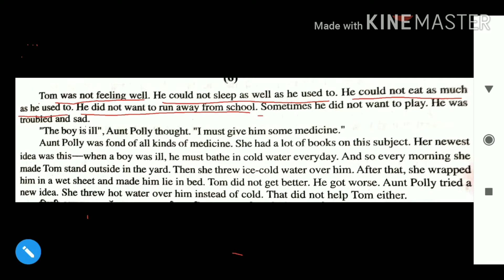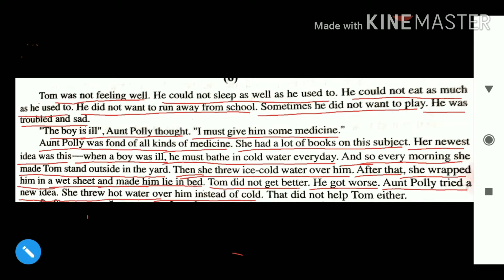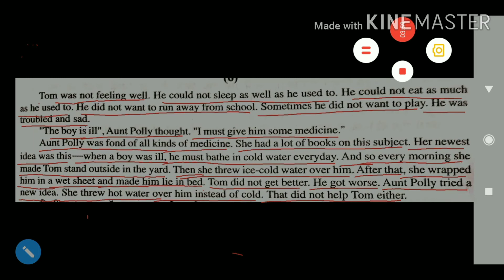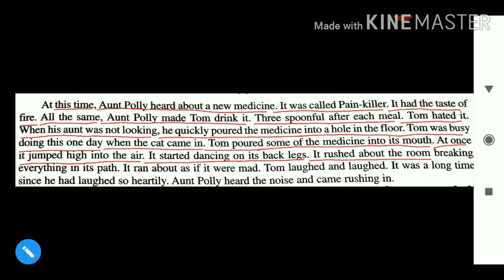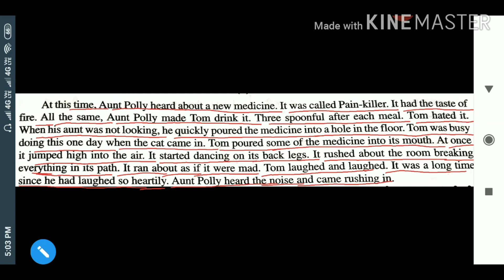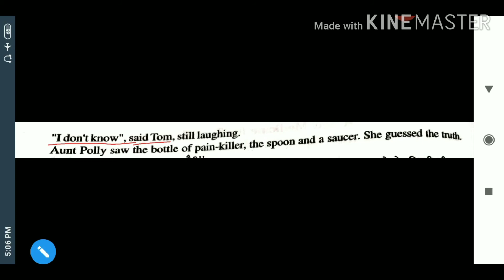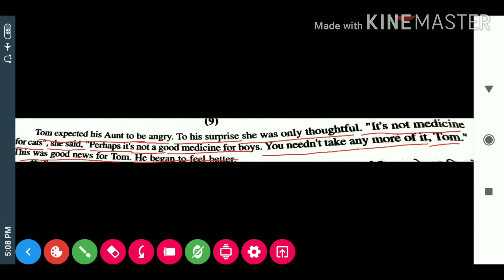27 April 2020